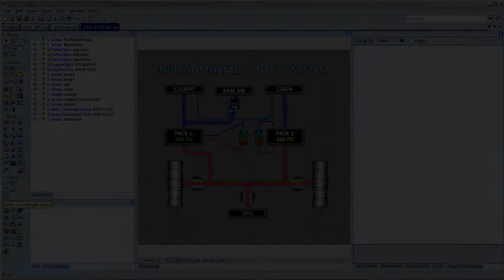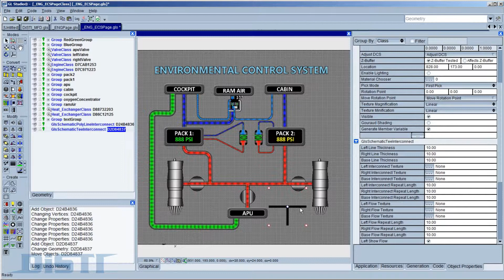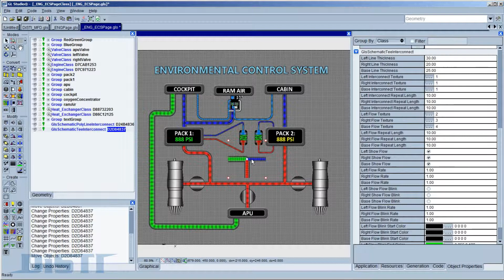GL Studio Animated Schematics Plug-in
In this video segment we illustrate the capability to develop animated schematics in GL Studio 4.1.  The animated schematics tools allow developers to seamlessly integrate animated graphics, with speed and direction properties, in the GL Studio editor.  Developers can preview schematic operation within the GL Studio editor thanks to its WYSIWYG interface.

This enables users to develop highly customizable schematic diagrams that fit just about any use case or need.  If you would like to have a look at the new Animated Schematic tools in GL Studio 4.1 please request a download